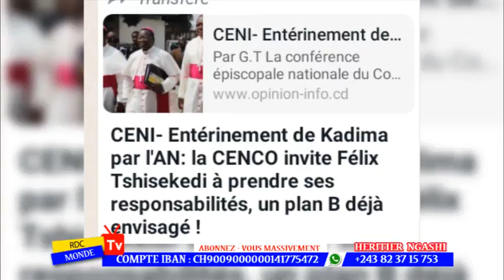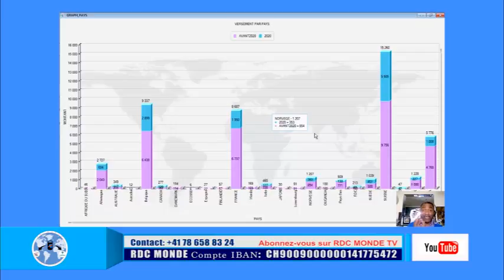🛑18/ 10/ ABBE N'SHOLE CONVOQUE EN URGENCE A LUBUMBASHI PAR KATUMBI POUR EXECUTER LEUR PLAN B